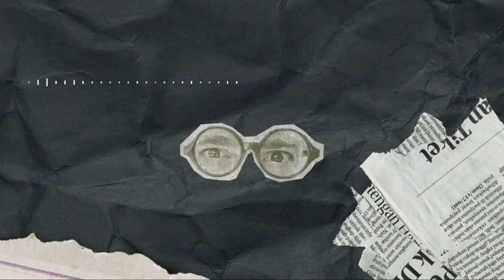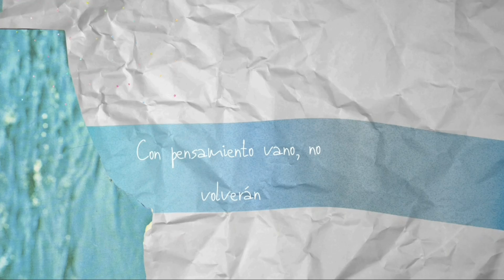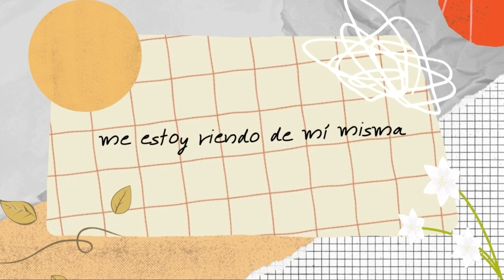Ingrid Soto "Finitud" (Lyric Video)